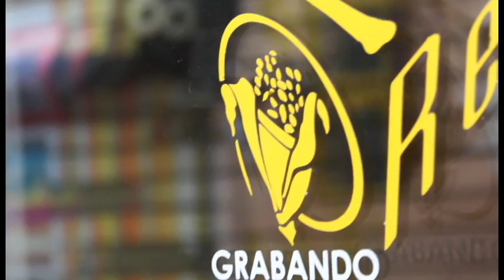SPOT MURAL MUSICOTERAPIA IXIM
VEN A CONOCER, DISFRUTAR Y APRENDER DE LA HISTORIA DE LA MÚSICA A TRAVÉS DE LOS TIEMPOS EN NUESTRO MURAL INTERACTIVO + SALAS DE ENSAYO Y ESTUDIOS DE GRABACIÓN EN LA MEJOR Y MÁS DIVERTIDA CIUDAD DE CHIAPAS... SAN CRISTÓBAL DE LAS CASAS.

INFORMES Y RESERVACIONES A LOS TELÉFONOS:
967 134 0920 Y 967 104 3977